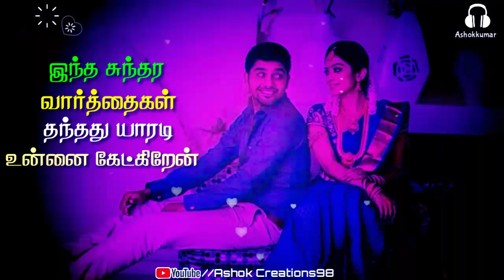Unnai Thotta Thendral 🎶Song Whatsapp status (Ashok Creations98)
Channel 🙏